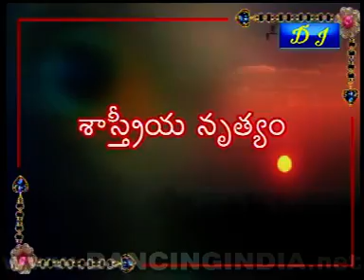ku sapta vishneva 9068298349 1 1